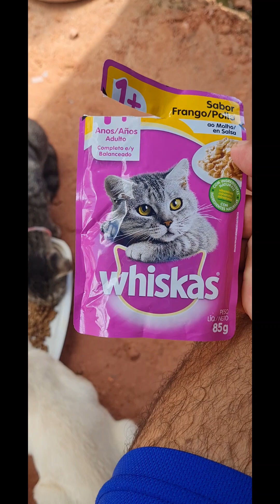Obra, ovos e gatinhos no canal, digo no quintal